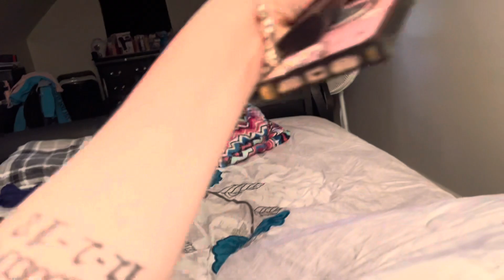A REALISTIC DAY IN THE LIFE.. | RESTING AND RELAXING!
Today was a very lazy day for me, just resting and relaxing is all I wanted to do after my trip to urgent care!